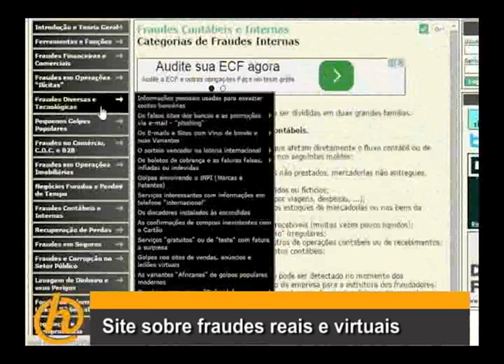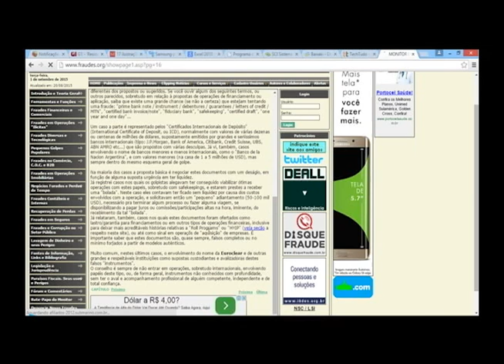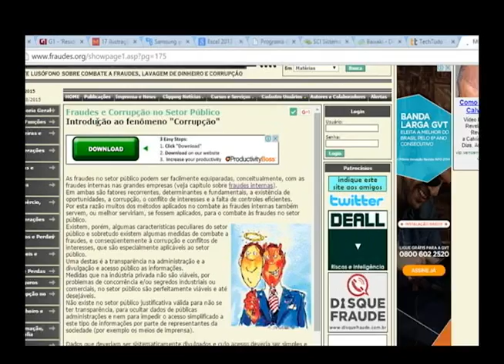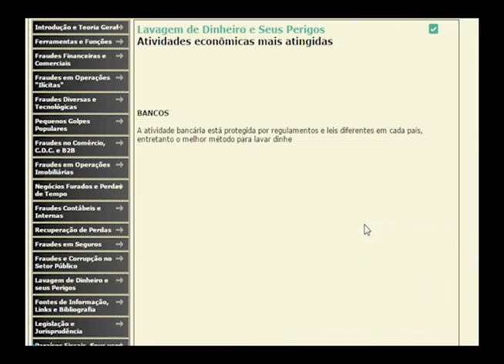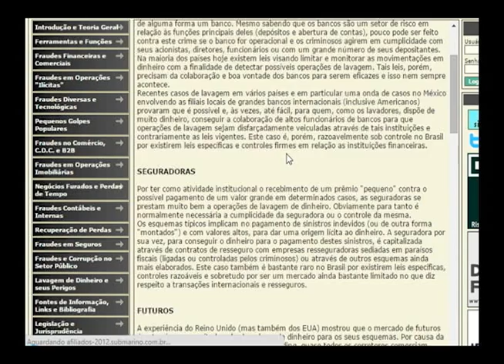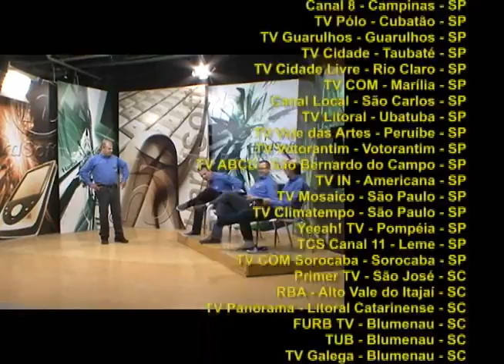HardSoft 692 - Bloco 3 (exibido 28/11/15)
Matéria sobre o Monitor de Fraudes, site com informações sobre fraudes e dicas para não cair nelas.